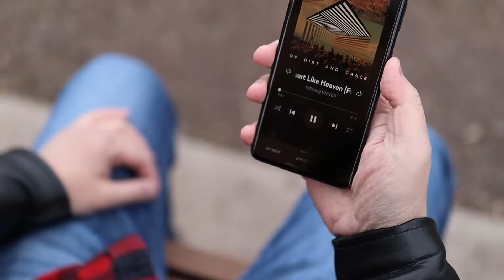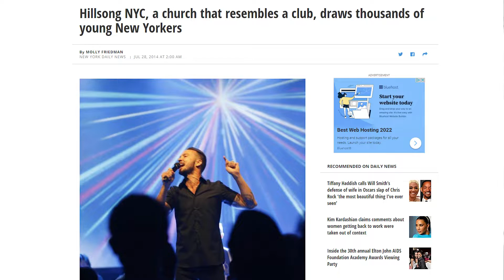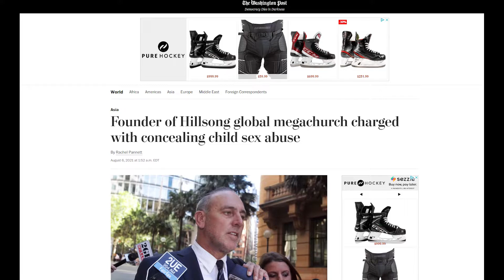Student Project 5 - Theme to Screen (Theme: Loyalty)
Project conveying a theme through video.

Camera Operator: Gail Massarelli

Camera: Canon EOS M50 Mk. II
Lenses: Canon EF-M 22mm f/2 STM, Sigma 30mm f/1.4 DC DN
Edited on: Adobe Premiere Pro